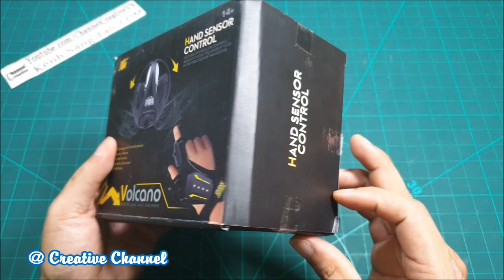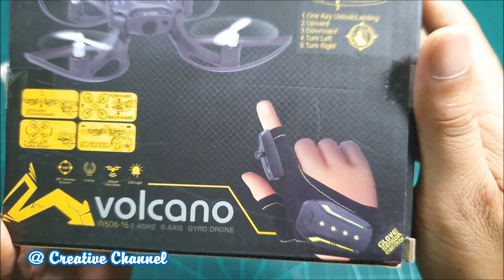Glove Control Mini Drone Quadcopter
In this video, i will review 2.4G Glove Control Interactive Mini Drone Quadcopter